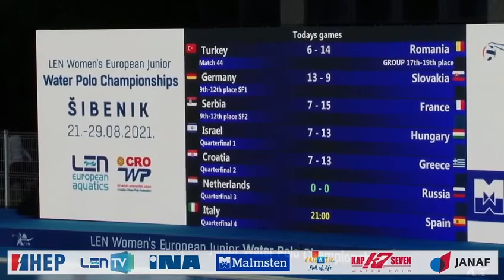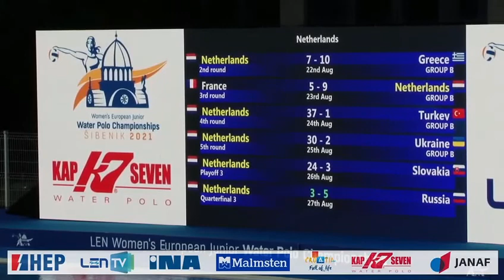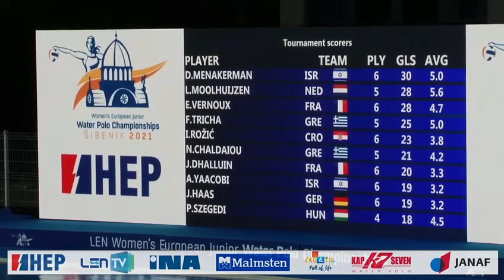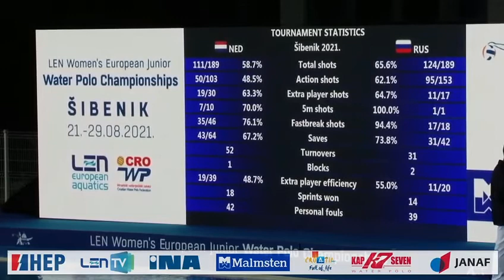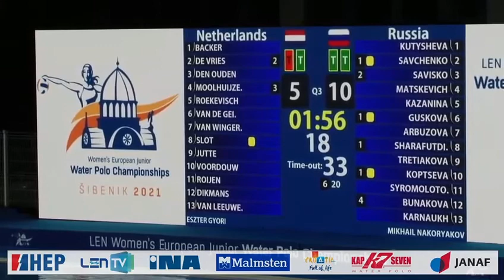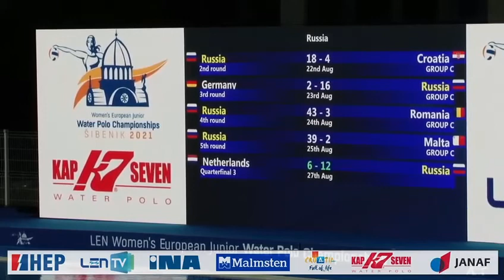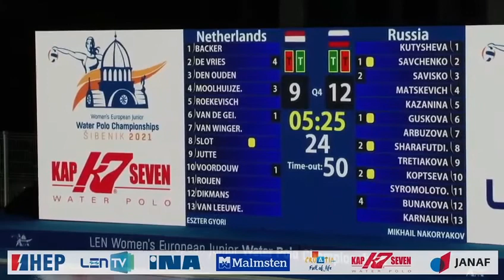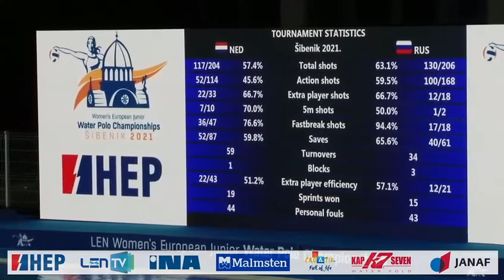Russia vs Netherlands - Euro Junior Women Waterpolo 2021 - 1/4 Finals